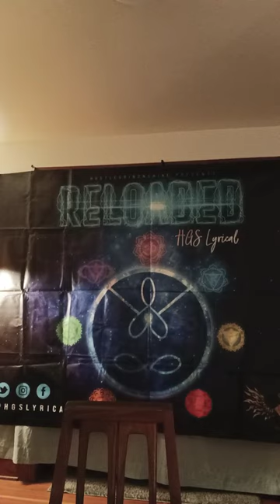Huge Up to @LYRICALHGS For the Gift hangin & Setting the lighting